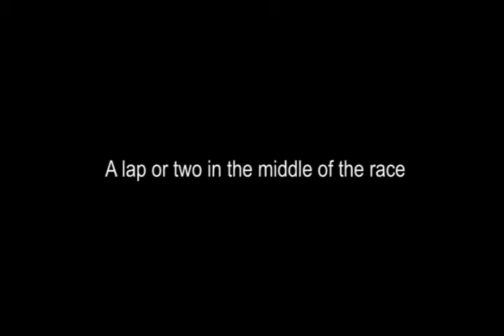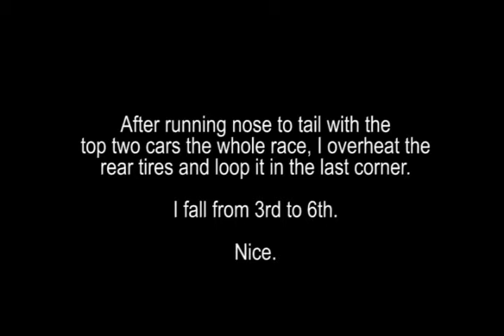2008 WCGT Aston Martin In-Car from Mid-Ohio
2008 Mid-Ohio World Challenge GT Race In-Car
Aston Martin DBRS9 updated to World Challenge Spec by Rahal/Letterman Racing
Qualified 4th / Finished 4th
Driver - Tom Milner